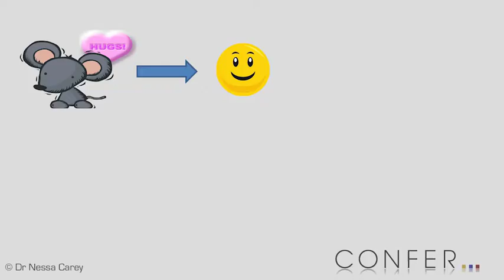Epigenetics and Life-Long Events - Dr Nessa Carey